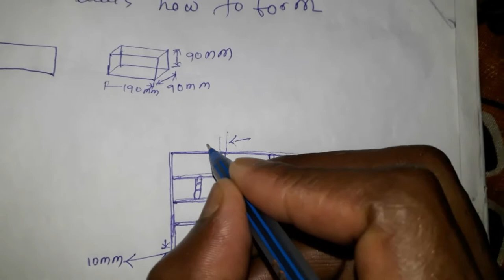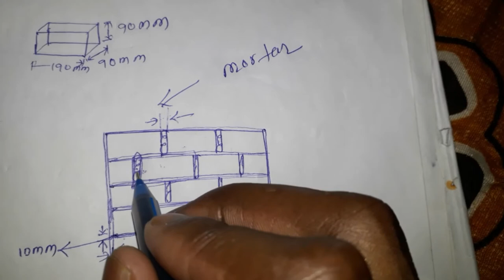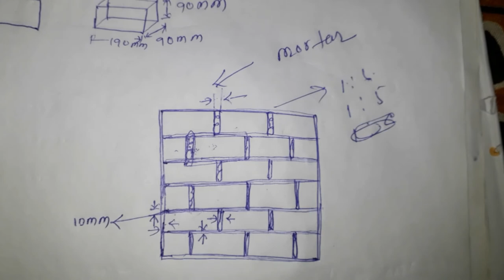What is the mortar thickness provided between two bricks in the brick wall | brick wall mason mortar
In this video we can learn that how much mortar thickness provided between two bricks in the brick wall .
civil engineering related video in this channel all video can give us knowledge about civil engineering work .

how to calculate steel quantity

how to calculate bricks

like this all civil engineering topic related video available in this channel.